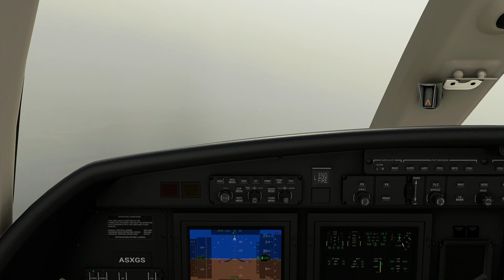CJ4 Landing Luton Airport - UK2000 Scenery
Working Title CJ4 Mod
Black Creme CJ4 Cockpit Livery
UK2000 EGGW Luton HD MSFS